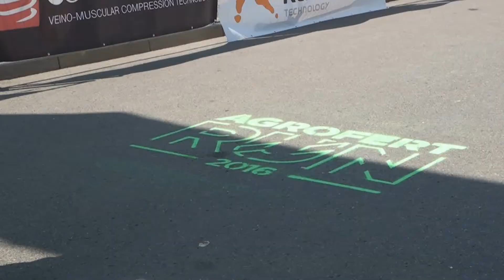PRECHEZA AGROFERT Run, Přerov, 10.9.2016